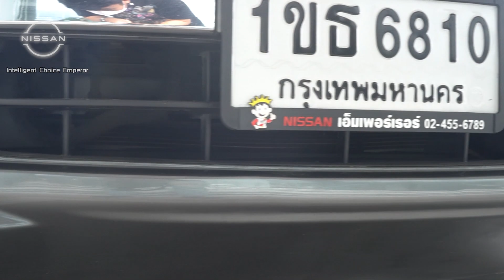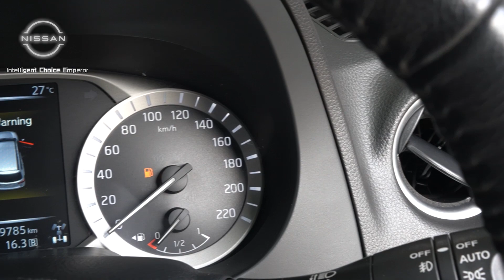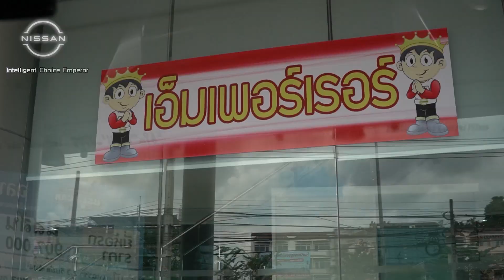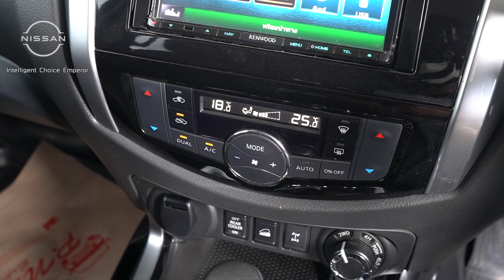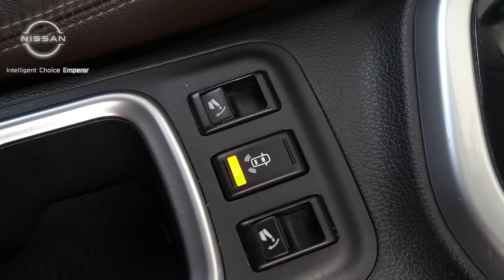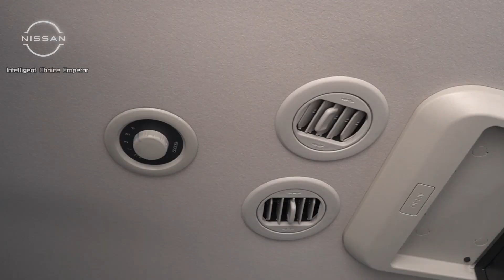รีวิว รถมือสอง Nissan TERRA 2.3 VL 4WD ดีเซล นิสสัน เทอร์ร่า ขายราคาถูก ดาวน์ผ่อนน้อย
รีวิวรถมือสอง Nissan TERRA 2.3 VL 4WD ดีเซล ไมล์น้อยมากจริงๆ แค่ 60,000 km.
เลขไมล์ 60,000 Km.
✅ นิสสัน อินเทลลิเจ้นส์ ช้อยส์ เอ็มเพอร์เรอร์ ผู้นำรถยนต์นิสสันใช้แล้วอันดับ 1 ร่วมกับธนาคารยักษ์ใหญ่ อาทิเช่น ธนาคารไทยพาณิชย์ ธนาคารธนชาติ ธนาคารกรุงศรีฯ พร้อมพันธมิตรทางธุรกิจอีกกว่า 8 สถาบัน
📍 เหตุผลว่าทำไมถึงได้เลือกซื้อรถ กับ นิสสัน อินเทลลิเจ้นท์ช้อยส์ เอ็มเพอร์เรอร์
– ดาวน์ต่ำ หรือ ดอกเบี้ยพิเศษ หรือ ผ่อนนาน 72 เดือน
– Door to Door Delivery บริการส่งรถถึงบ้าน
– ฟรี!! เคลือบแก้ว เซรามิคก่อนส่งมอบ
– ท้าพิสูจน์ ยินดีคืนค่าเสียเวลา 50,000.- หากไม่ตรงกับความเป็นจริง
– ฟรี!!! ประกันภัย
– มี Book Service
– รับประกันคุณภาพทุกคัน + รับประกันซื้อคืนทุกคัน
– รับประกันความพึงพอใจให้ท่านขับฟรี  5 วันไม่พอใจท่านสามารถคืนได้ทันที Buy Back Guarantee
– ออกใบรับประกันการชนหนัก Emperor inspection
– Emperor Privilege Club รับส่วนลดค่าอะไหล่ 15% ค่าแรง 10% เสมือนลูกค้า VIP
📍 แคมเปญที่ 2
– มอบสิทธิพิเศษสำหรับผู้นำรถยนต์ทุกรุ่นทุกยี่ห้อมาเทิร์น เพิ่มมูลค่ารถใช้แล้วของท่านกว่า 10,000 - 50,000- ทันที
– Trused Brand แบรนท์ที่ให้ความมั่นใจกับท่านมานานกว่า 20 ปี
– 2 รางวัลยอดเยี่ยมจาก บ. นิสสัน มอเตอร์ แห่งประเทศไทย จำกัด
– นิสสัน อินเทลิเจ้นท์ช้อยส์ เอ็มเพอร์เรอร์ คือ รถนิสสันใช้แล้ว คุณภาพดี มีการรับประกันที่ชัดเจนจากบริษัทฯแม่ และมีรถใช้แล้วนิสสันมากเป็นอันดับ 1